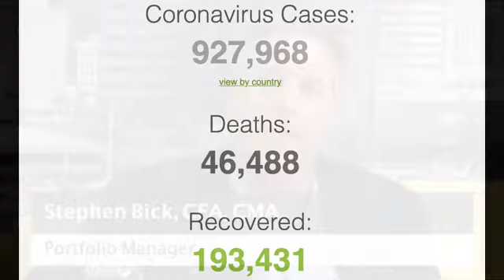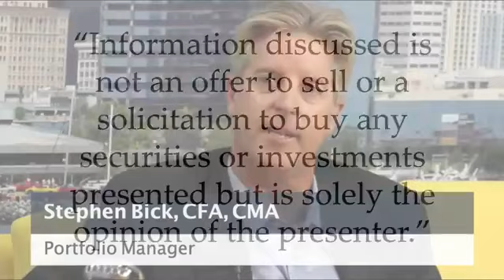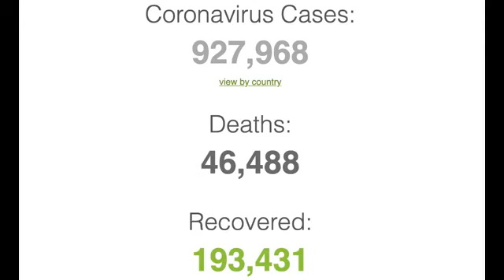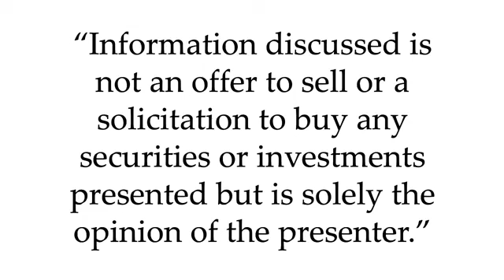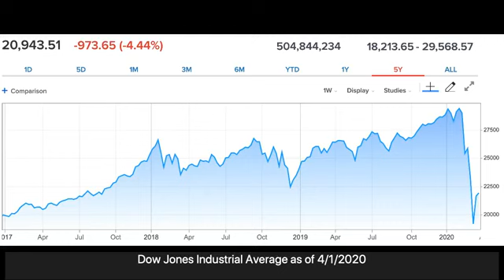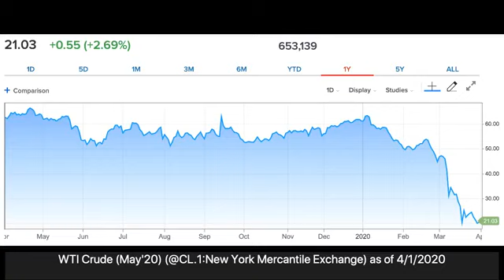Stocks, Oil, Real Estate & FED Monetary Policy w/ Steve Bick!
Stephen Bick, CFA, CMA phones in to chat with Derrick about the state of the world economy, what's likely next for Stocks, the damage done by the Fed and where real estate fits in to the mix!
Derrick Evens, NMLS 155010